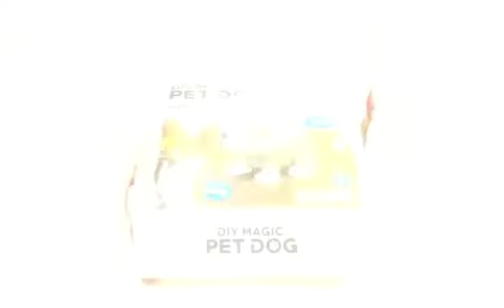Intelligent Voice Control Magic Pet Dog Multifunctional Touching Sensor Electric Robot Dog Toy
Features:
This smart child voice control dog is made of high-quality ABS material, BPA free, and the smooth surface will not hurt children's hands when playing. The control dog of this smart robot uses 2 * 1.5V AA batteries as the controller (not included).
Voice control and touching control
Adopts voice control and touching control design , when you high five or touch the dog tail, the dog will bark and run forward with bright eyes.
Cute shape
The appearance design is cute and lovely.This robot toy can sing and dance, yawn and snor in sleep mode, interact with children and amusing, providing much fun for your kids.
Best gift
The best gift for birthday parties or holidays (Christmas, Halloween, Thanksgiving, New Year). Suitable for 6+ boys and girls. The anthropomorphic design brings more company and fun to children, and it is also the coolest gift for children.
Parent-children interaction
The product adopts a new structural design scheme, and the DIY assembly style is conducive to the development of children's intelligence. It can cultivate children's scientific knowledge from an early age, improve children's ability to use their brains, and enhance the communication and interaction between family parents and children.